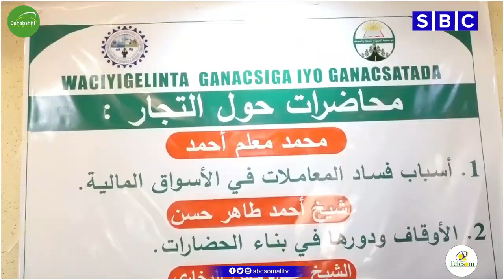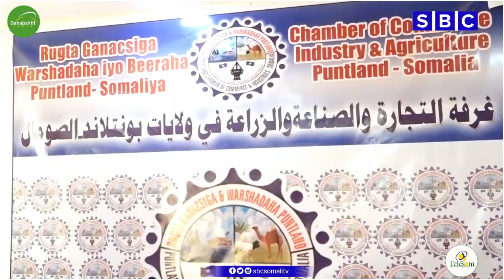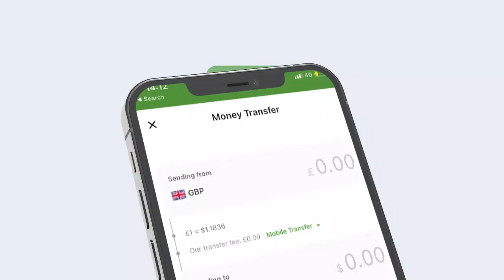CULIMADA BOOSASO MAXAY KALA HADLEEN GANACSATADA PUNTLAND ?